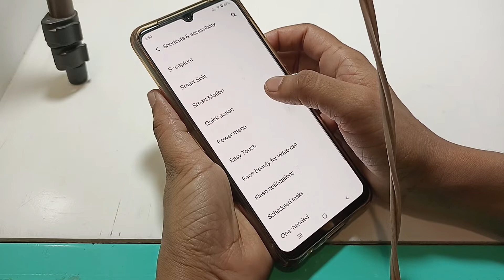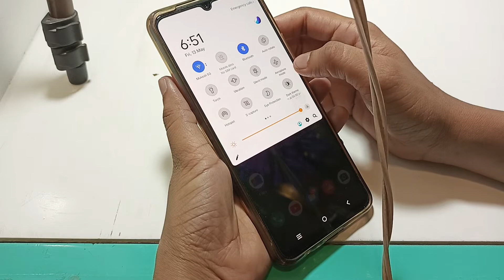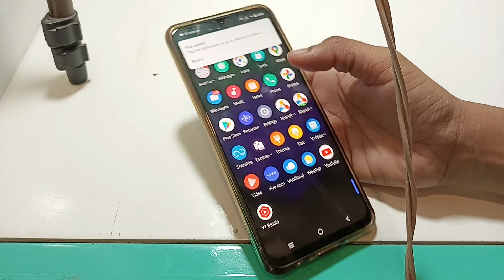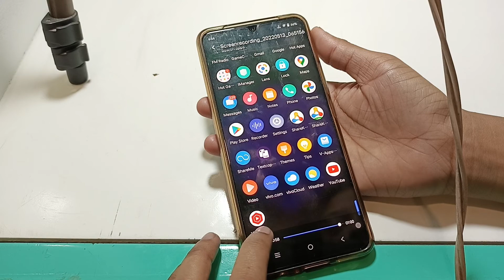Vivo T1 44W | how to use screen recording |screen recording kaise hota hai